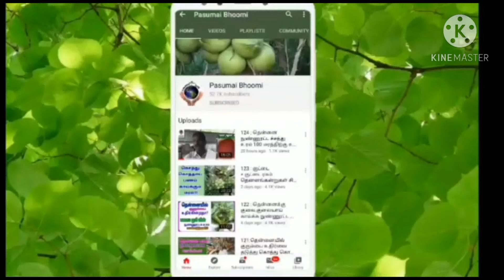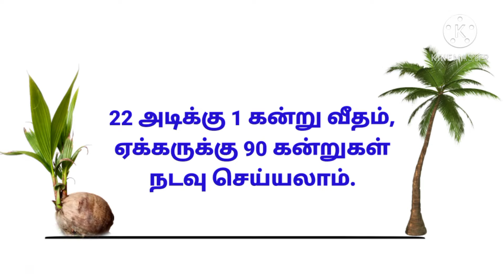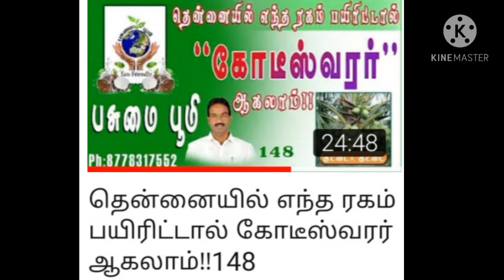குட்டை ரகம் (சிரஞ்சீவி 1) 10,000 தென்னங்கன்றுகள் வாங்கிய சாதனை விவசாயின் கருத்து:200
எங்கள் நிறுவனத்தில் அனைத்து ரக தென்னங்கன்றுகள், உயர் வகை மரக்கன்றுகள், பழக் கன்றுகள், பூச்சி செடிகள் போன்றவை கிடைக்கும்.

 எங்கள் நிறுவனத்தில் நாட்டு ரக தென்னங்கன்றுகள் :
 ஆந்திரா நெட்டை,டிப்தூர் நெட்டை,மனோரா நெட்டை, மாண்டியா நெட்டை ,அரசம்பட்டி நெட்டை, யாழ்ப்பாணம் நெட்டை, ஈதாமொழி நெட்டை போன்ற ரகங்கள் கிடைக்கும்.

நெட்டை*குட்டை தென்னங்கன்றுகள்:
ஆந்திரா நெ*கு,மாண்டியா நெ*கு,ஆழியார் நெ*கு,சம்பூர்ணா நெ*கு, சொர்ணவாரி நெ*கு போன்ற ரகங்கள் கிடைக்கும்.

குட்டை*குட்டை ரக தென்னங்கன்றுகள்:
சிரஞ்சீவி 1.

குட்டை*நெட்டை ரக தென்னங்கன்றுகள்:
சிரஞ்சீவி2,NCP(சஞ்சீவி)PLS(சுரக் ஷா).

குட்டை ரகதென்னங்கன்றுகள்:
சண்ணங்கி, COD ,MYD,  MOD, விருக்கும் ஷா, கங்கா பாண்டம், போன்ற அனைத்து விதமான தென்னங்கன்றுகள் கிடைக்கும்.

பசுமை பூமி - யின் இயற்கை உரங்கள் :
தென்னை நுண்ணுட்டம்,
ஜோடி பிராண்ட் ,ஆர்கானிக் கலப்பு உரம் , வேப்பம் புண்ணாக்கு (அருண் குருதி பிராண்ட்), நாட்டுமருந்து, மண்புழு உரம் , சல்பர் சால்ட்
பஞ்சக்காவ்யா, பயிர் டானிக்

தென்னைக்கு நுண்ணூட்டச்சத்துதென்னைக்கு தேவைப்படும் சத்துக்கள்தென்னைக்கு உரம் மேலாண்மை நடவு இடைவெளி# இயற்கை உரங்கள்# தென்னை கழிவுகளை உரமாக்குவது எப்படிதென்னையில் ஊடு பயிர் எளிய முறையில் உரம் வைத்தல்தென்னைக்கு இயற்கை உரம்குழியை ஆறபோடவேண்டுமாதென்னையில்வேளி பயிர்அனைத்து ரகம் தென்னங்கன்றுகள் ஒரே இடத்தில் வாங்க#தென்னையில் ஊடு பயிர்தென்னையில் காய்கறி பயிர் நடவுகுட்டை ரகம் தென்னங்கன்றுகள் வாங்க#நெட்டை×குட்டை தென்னங்கன்றுகள் பற்றி விவரம்இளநீர் கன்றுகள் வாங்க? குருகிய காலத்தில் காய்க்க கூடிய தென்னங்கன்றுகள்அதிக வருமானம் தரக்கூடிய தென்னங்கன்று வாங்க#நடவு இடைவெளிதென்னைக்கு குழி எடுக்கும் அளவுதென்னையில் நடவு செய்யும் போது உரம் அளவு முறை.

# தென்னையில் குருகிய காலத்தில் காய்க்கும் குட்டை ரகம்(சிரஞ்சீவி 1)

தென்னையில் குரும்பை உதிர்தல் பிரச்சனைக்கு தீர்வு# தென்னைக்கு தேவைப்படும் சத்துக்கள் பற்றிய விளக்கம்தென்னையின் இலை கருகளுக்கு உரம் வைக்கும் அளவு முறைவெள்ளை ஈ பிரச்சினைக்குபிரச்சினைக்குq தீர்வுவளர்ச்சி குன்றிய தென்னங்கன்று பராமரிப்பது எப்படி# தென்னை நடவு செய்வதற்கு எவ்வாறு குழி எடுப்பதுஊடுபயிர்களுக்கு உரம் வைக்கும் அளவு முறை# தென்னை மகசூலுக்கு அடிப்படை பற்றிய விளக்கம்# கால்நடைகளின் கழிவுகளை பயன்படுத்தி தென்னை அதிகம் காய்க்கும் திறன்இளநீர் மற்றும் தேங்காய் ற்கு மிகச் சிறந்த ஒரே ரகம் குறைந்த இடத்தில் பல லட்சம் வருமானம் தரக்கூடிய ரகம்ஏக்கருக்கு அதிகம் வைக்கும் ரகம்கரிசல் மண்ணில் எந்தவகை ரகம் நடவு செய்யலாம்கரிசல் மண்ணில் அதிக லாபம் தரும் தென்னங்கன்று பற்றிய விளக்கம்Which of these is a high yielding coconut variety in loamy soil? Explanation of whether.# அதிசய குங்குமப்பூ ஏஞ்சல் ஆஃப் காயகல்பம்மருத்துவ குணம் கொண்ட தென்னை ரகம்#
Wonderful Saffron Angel of Injury # Medicinal Coconut#தென்னை மரத்தில் ஒட்டுகட்டுதல் பற்றிய விளக்கம்ஒட்டு ரகம்சைடுஒட்டு பக்கஒட்டு crossing Grafting hybrid layering ஒட்டுகட்டுவது.எப்படி?ग्राफ्टिंग ஏக்கருக்கு 7லட்சம் வருமானம் தரக்கூடிய குட்டைரகம்7lakhs per acre can be earned #7 लाख प्रति एकड़ कमाया जा सकता है सबसे लाभदायक क्विकर दक्षिण#அதிக வருமானம் தரும் குயிக்கர் தென்னங்கன்று(குட்டை×நெட்டை).